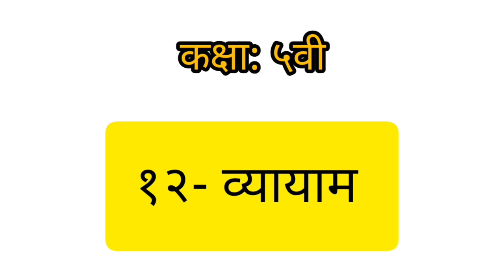5th | Hindi | Chap No 12 | व्यायाम | V1 | VSchool